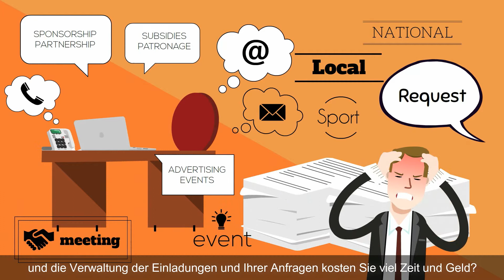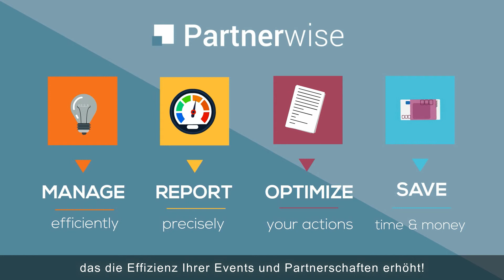Partnerwise (German Version)